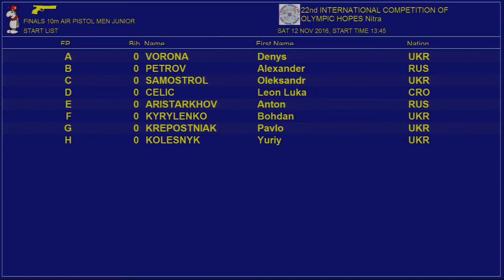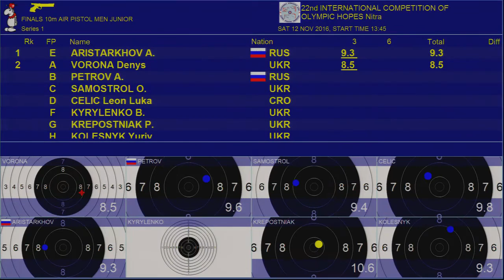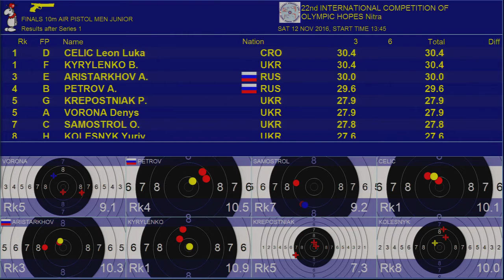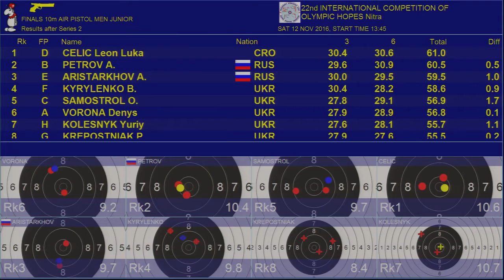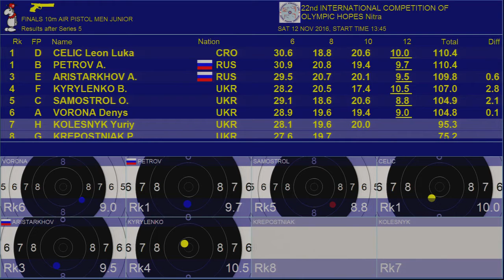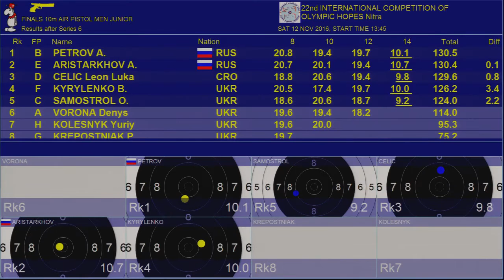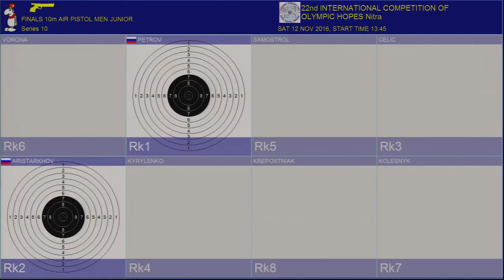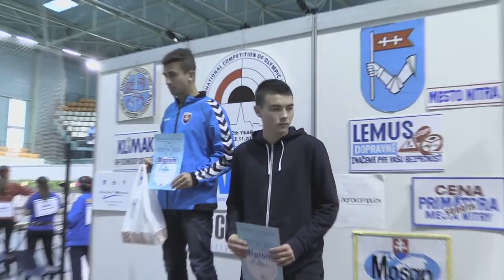22nd INTERNATIONAL COMPETITION - 10m air pistol man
22nd INTERNATIONAL COMPETITION OF OLYMPIC HOPES
Finals 10m air pistol man